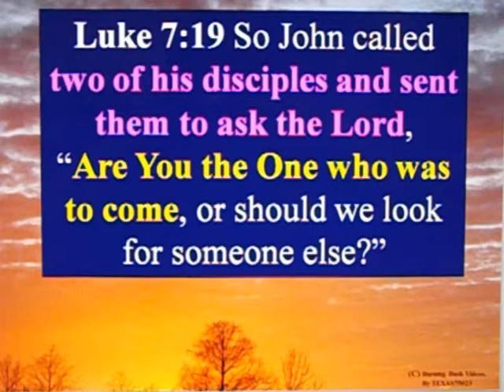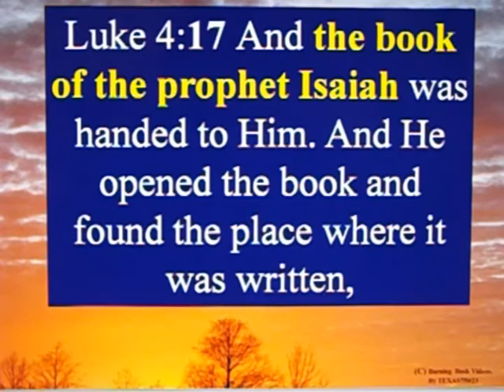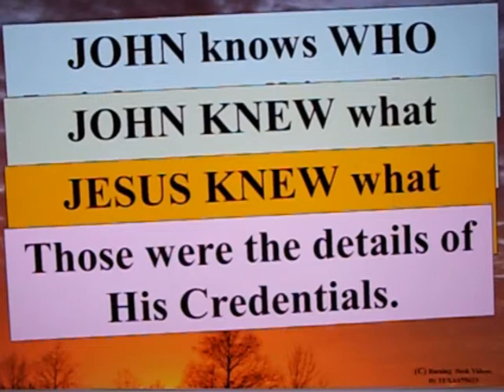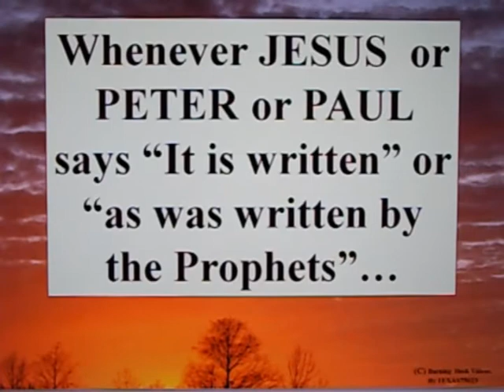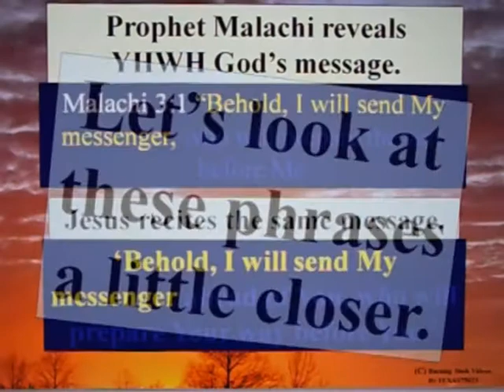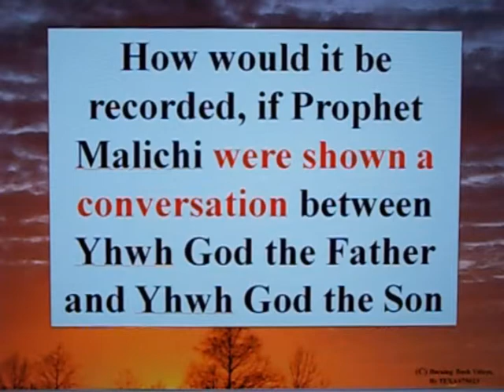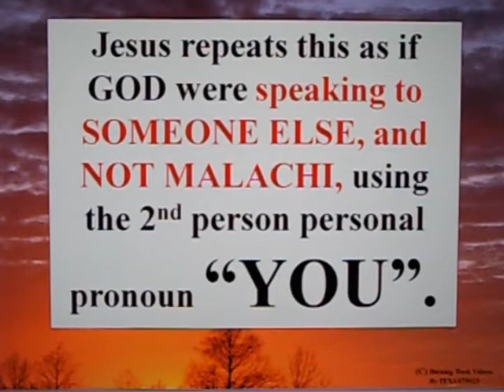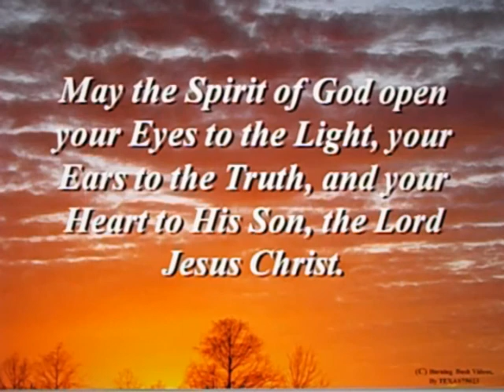The Importance of John the Baptist - Part 1 - Asking Questions